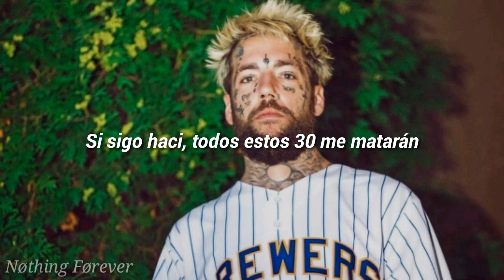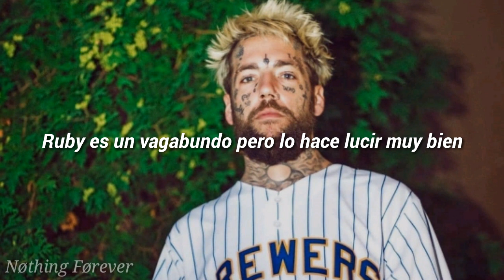$uicideBoy$ – One Last Look At The Damage (Sub. español)